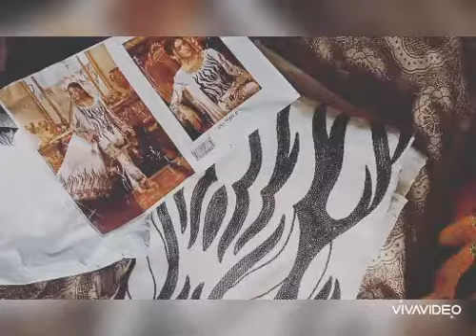Party wear pant suits/Unique party wear suits/Sequin work Pant kurti/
Assalam alaikum beautiful people today
we are launching our ownbrand
that is Kems collection
so kems collection presents
pakistani collectioj of patchwork dresses
can check out feedback video for dresses.
100 percent quality assured products

🙏🏻Dear
        Sir/Madam...
🎁Today we are launching Pakistani  Concept...
*Super Hit Desighn*
*Colour Edition*

          * 19001*

      👇🏻Fabric details 👇🏻

👗 Top : HEAVY GEORGETTE

👖Bottom   : SANTOON

👚inner : SANTOON

🔺Dupatta : Naznin
*(Embroidery Work)*

*🔻Price : 💸 on mail /-+s*

👗Size :-60 ( 10 XL)

🚶🏻🚶🏻🏃🏼🏃🏼🏃🏼Hurry up...
*LIMITED STOCK*
*Ready to ship*
REGARD